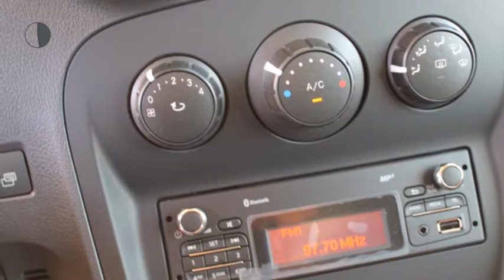Mercedes-Benz Citan 109 CDI KA L BlueEFFICIENCY